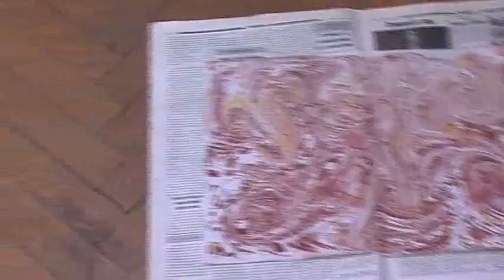2013-03-28 Marijampolės TV žinios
- Šiandien prasideda didžiosios savaitės tridienis. Žmonės kviečiami susikaupti ir skirti laiko dvasiniams dalykams.
- Didžiąją savaitę kiaušinių marginimo paslapčių kultūros centre mokosi ir vaikai, ir suaugusieji.
- Marijampoliečiai išbandė Ebru meną. Piešimas ant vandens -- tai ne tik meno rūšis, bet ir terapinė priemonė.
- Šunskietis fotografas Mindaugas Juškaitis savo kūrybą pristatė Seime.